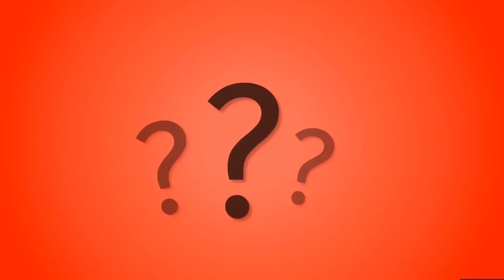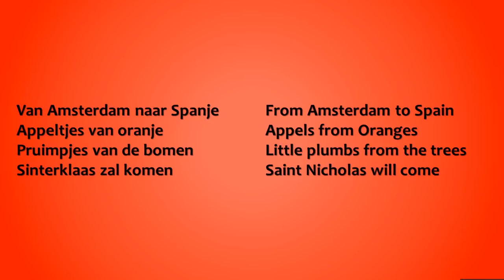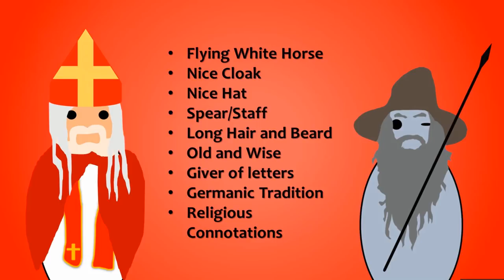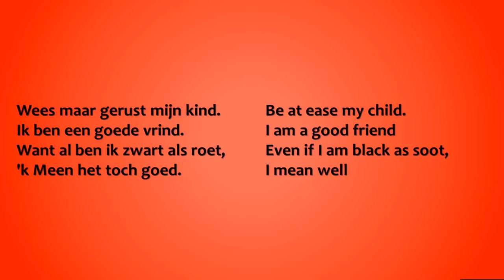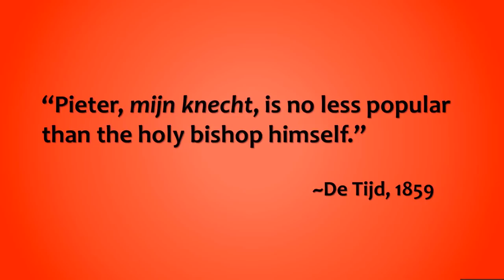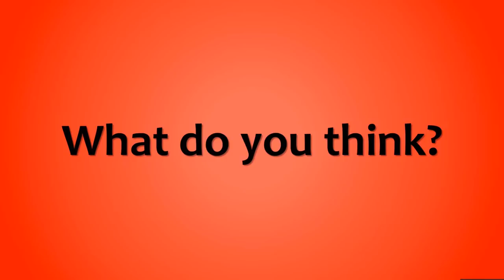Why Zwarte Piet is NOT Racist (in my humble opinion)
It's that time of year again, pepernoten all around, carrots in clogs, coming together to sing Sinterklaasliedjes and various hitpieces from international newspapers targeting Zwarte Piet as a blackface, racist "colonial hangover" based on a slave. In this video I will defend Zwarte Piet and put forward why I believe he is far from racist and is actually a positive figure for black people in the Netherlands. Of course this is only my opinion and you may disagree - I'd love to hear all about it in the comment section although I do ask that everyone remains civil and respectful of one another.